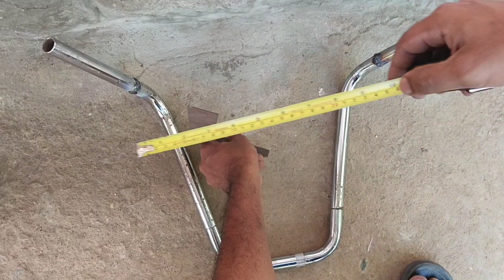DIY Chopper Bicycle Handlebar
Making a custom handlebar for chopper bicycle